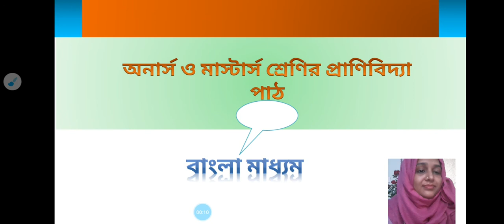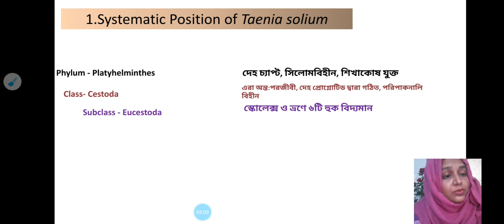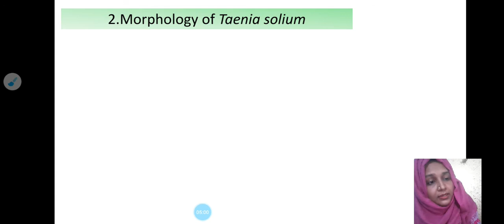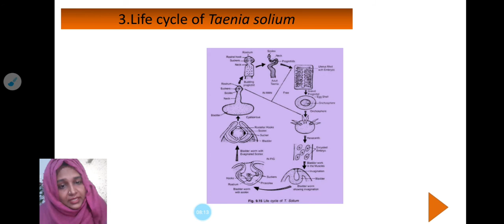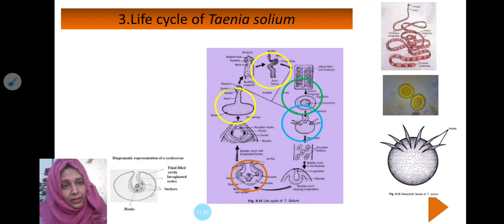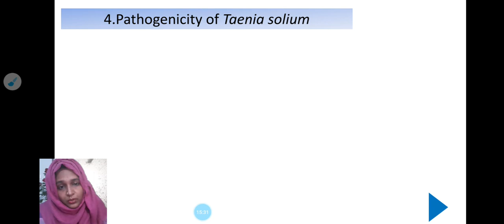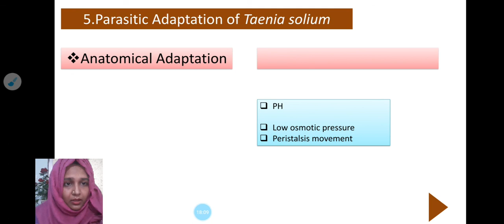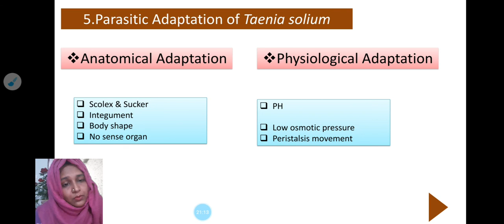Teania solium!! Morphology, Life cycle....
Animal diversity -01, 213103, Hon's 1st year.